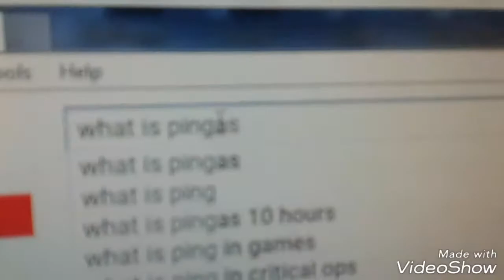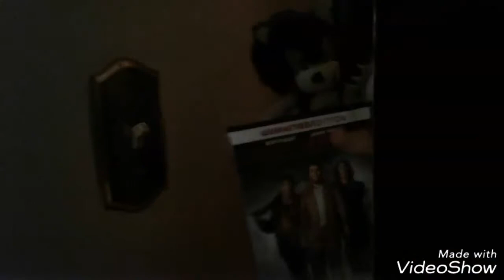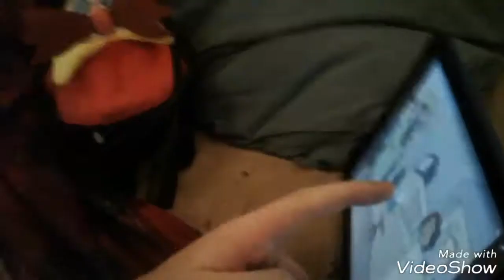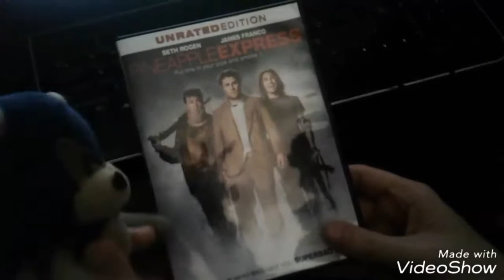The New Sonic Plush Adventures - What is PINGAS?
WARNING: The word PINGAS is said in this video multiple times! can you count them all? Eggman gets a song stuck in his head, and Sonic & his friends decide to call a therapist. we do not own any of the music in this video. (ALL RIGHTS GO TO FOX, EIFFEL 65, AND HADDAWAY)